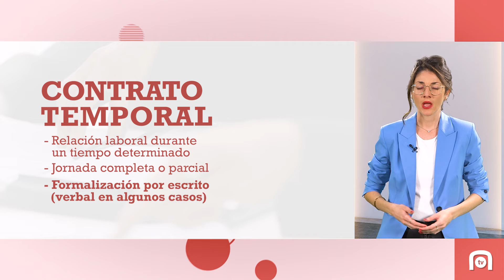Tipos de contratos: de duración determinada e indefinidos - Grupo Esneca TV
Un contrato de trabajo realizado entre un trabajador y un empresario puede ser con carácter indefinido o temporal. En el siguiente vídeo vamos a profundizar ambos tipos.
Así, el contrato de trabajo indefinido es aquel que establece una relación laboral sin definir el plazo de duración, es una relación de trabajo que excede de los 180 días.
Este tipo de contrato se usa cuando se quiere establecer una relación laboral entre empresa y empleado sin una fecha de finalización determinada, y por ello a los empleados que gozan de este tipo de contratos se les suele llamar «fijos».

No existe límite de tiempo, es decir, que el transcurso de este será causa de extinción de la relación laboral. Cabe destacar que la relación laboral también puede finalizar por baja voluntaria, jubilación del trabajador o empresario, concesión de una incapacidad permanente, etc.

Por su parte, los contratos temporales establecen una relación entre empleado y empresa de una duración determinada. Existen numerosos tipos distintos. ¿Queréis saber más? En el vídeo de hoy os lo explicamos.